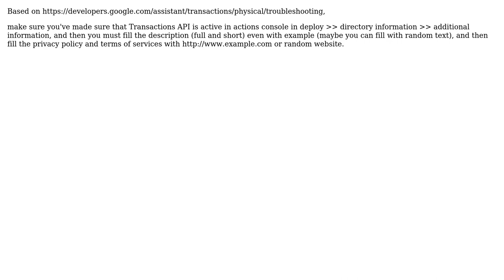Transactions API example dialogflow node-js not responding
With thanks & praise to God, and with thanks to the many people who have made this project possible! You are responsible for your own actions.